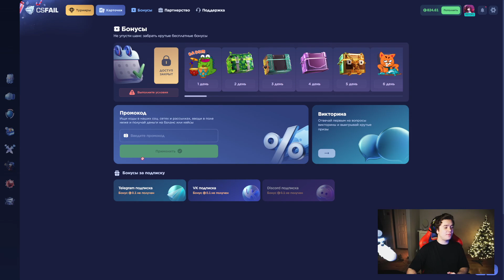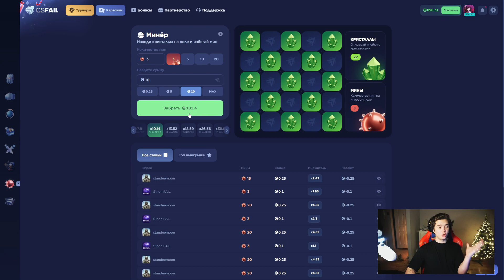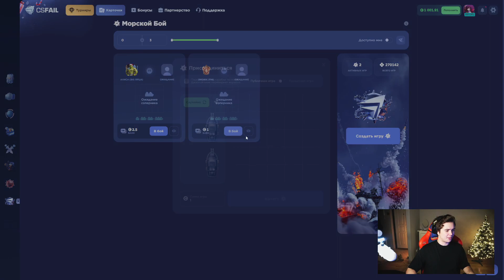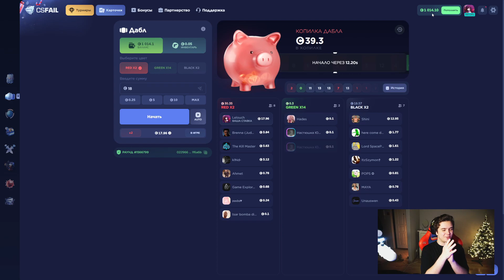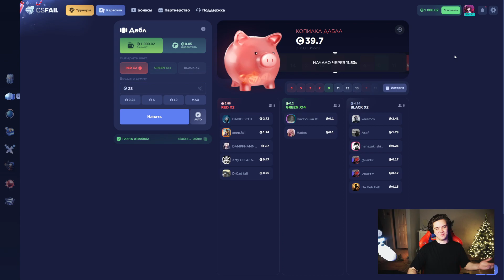Я ПОНЯЛ КАК ВСЕГДА ОКУПАТЬСЯ В МИНЁРЕ НА CSFAIL?! +ПРОМОКОД НА 0.25$!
Промокод на +10% - NIKLUD
Промокод на 0.25$ - NKLR0TN1QL2D